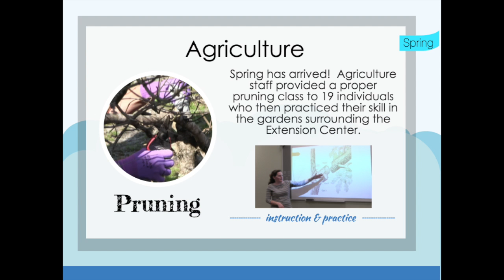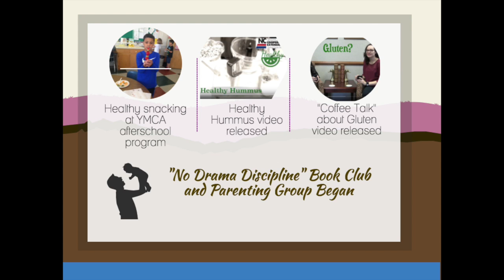March 2016 Impacts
Currituck Extension works hard to match research based information to the needs in our community. See how we did that in March 2016!